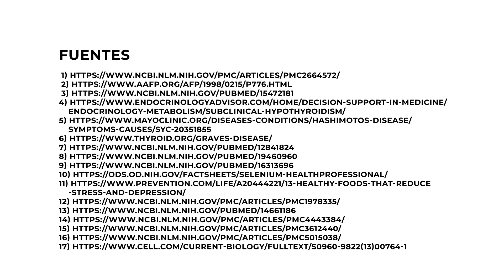Alimentos para balancear la TIROIDES | Esto debes comer si tienes HIPOTIROIDISMO - Dr. David Garita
¿Tienes problemas de Tiroides? En este video te explico algunos síntomas para que puedas identificar si cuentas con alguna condición relacionada a la tiroides. Así mismo te comparto una lista de alimentos que puedes agregar a tu dieta y disminuir dichos problemas.

- Especialista Quiropráctico Correctivo. Davenport, Iowa. USA
- Especialista en Medicina Funcional. Sta Fe New Mexico. USA
- Especialista en Alergias método NAET Fullerton Ca. USA

El Doctor David Garita
Atiende de manera INTEGRAL con sus 3 especialidades

(Quiropráctica Correctiva - Medicina Funcional - NAET)
De manera

Física-Química-Nutricional-Emocional

Trata cada paciente de forma individualizada y personalizada, ya que por ejemplo 2 diabéticos no pueden ser tratados igual. Basado en la ciencia se requiere de estudios detallados de factores bioquímicos-mecánicos y de estilo de vida de cada paciente.

Todo esto con el fin de atender de raíz la causa de la enfermedad y no sólo los síntomas.